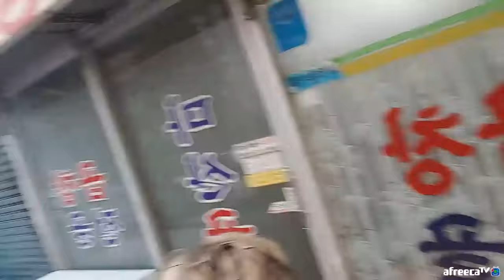BJ김여포//5전5패..젓갈형님과 6번째 스파링 결과는?